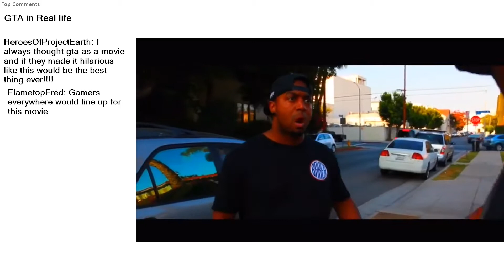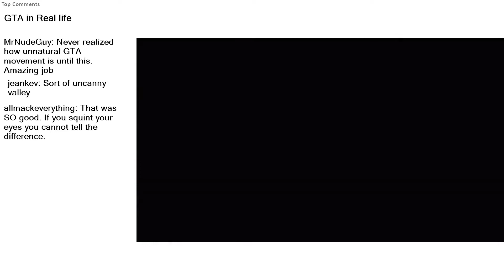GTA in Real life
r/nextfuckinglevel